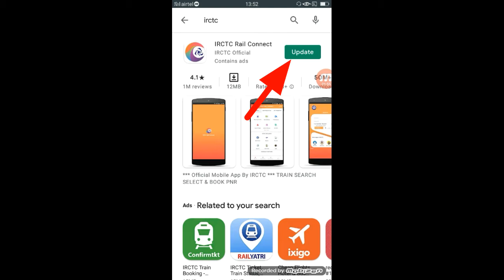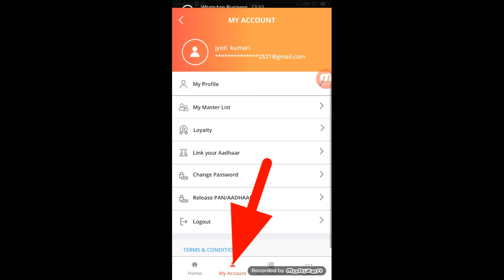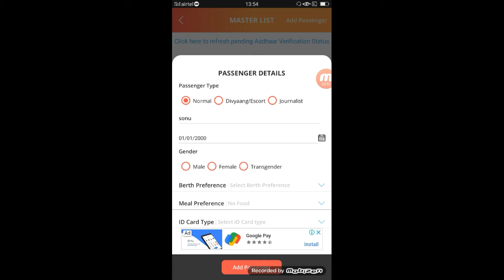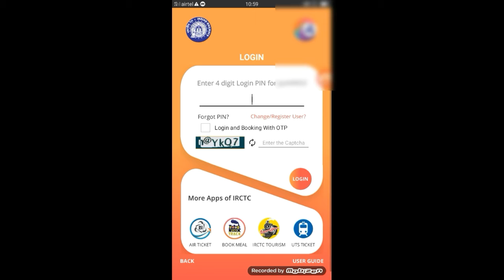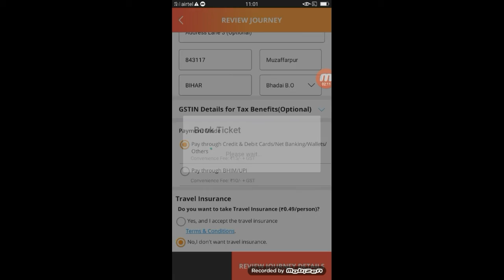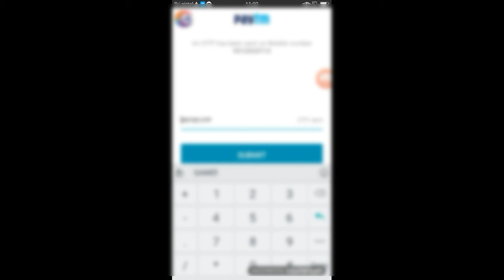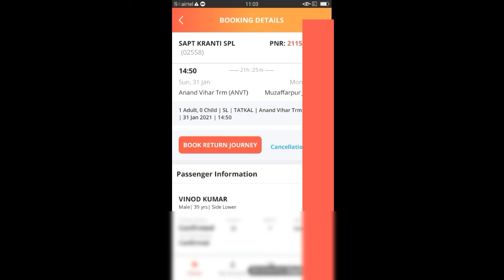100% मोबाइल से 2021 मे कन्फर्म टिकट बुक करना सीखे | Irctc Rail Connect App | Master List Add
100% मोबाइल से 2021 मे कन्फर्म टिकट बुक करना सीखे | Irctc Rail Connect App | Master List

►your question
irctc ,

1.TikTok Par Video Kis Time Upload Kare

2.TikTok Par Video Upload Karne Ke Bad 3 Lagti Mat Karna

3. TikTok Acconut Freeze Hai Ya Unfreeze Yese Pata Kare

4.TikTok Video Bana Watermark Download Kaise Kare

5 Kinemaster Download

6. TikTok Pro Account Kaise Bnanye

My Camera :-